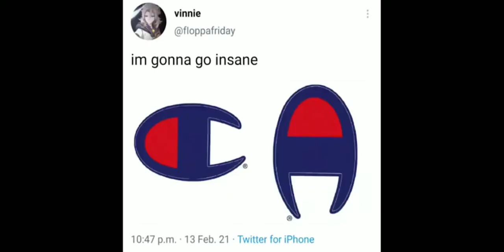among US Is everywere